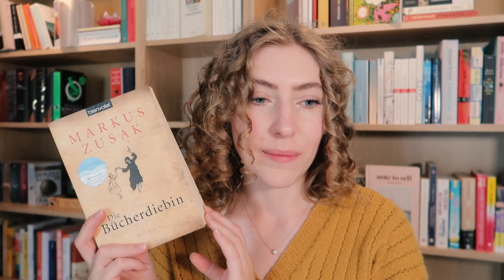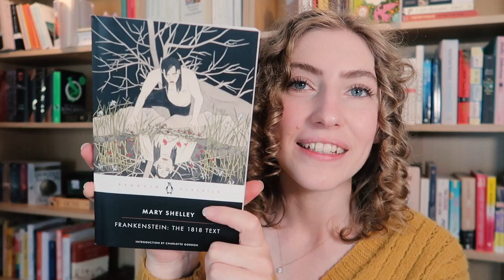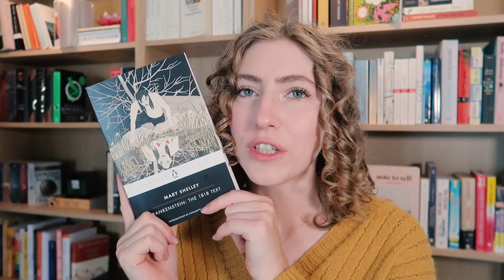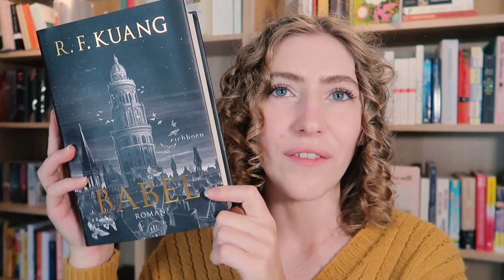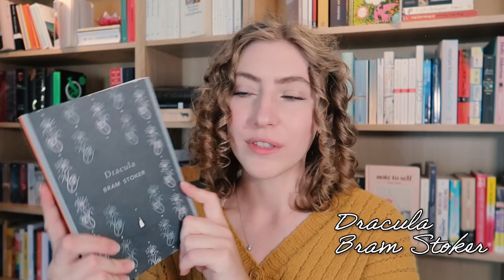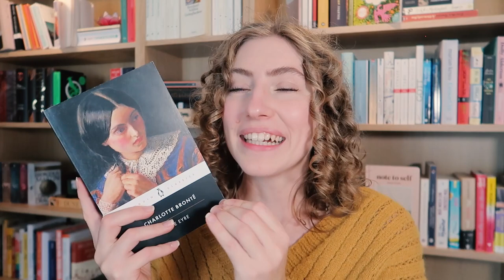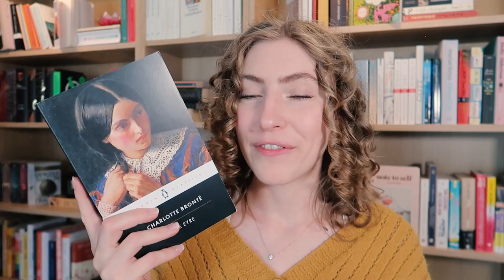Herbst TBR | Was ich im Herbst lesen möchte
Herbst ist definitiv meine Lieblingsjahreszeit, und auch perfekt, um Bücher zu lesen. Heute stelle ich euch ein paar Bücher meiner Herbst TBR-Liste vor!

Welche Bücher möchtest du im Herbst lesen?